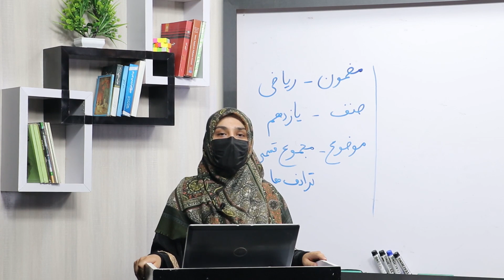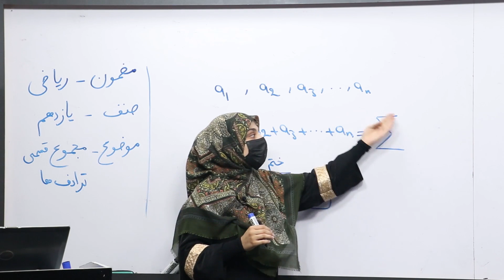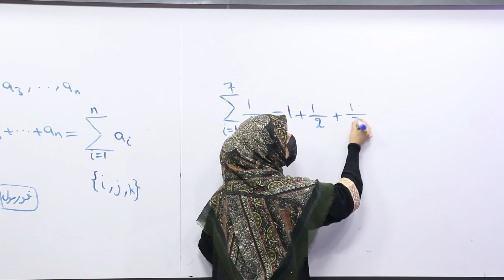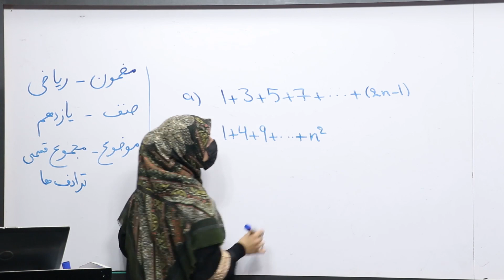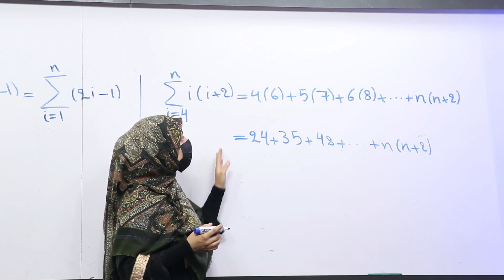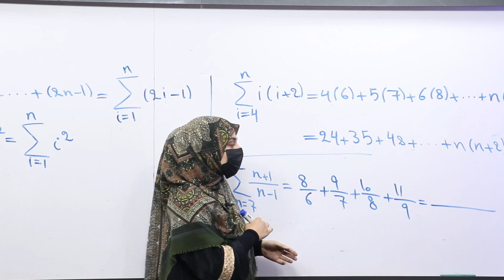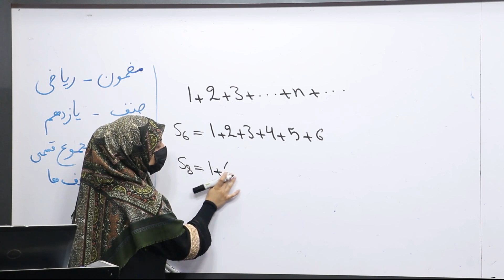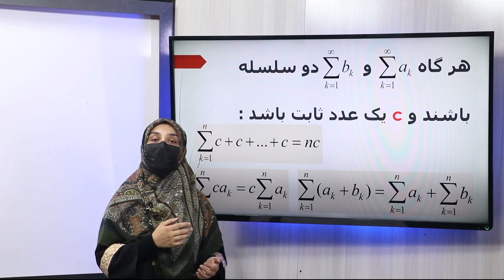46 صنف یازدهم مضمون ریاضی مجموعه قسمی ترادف ها